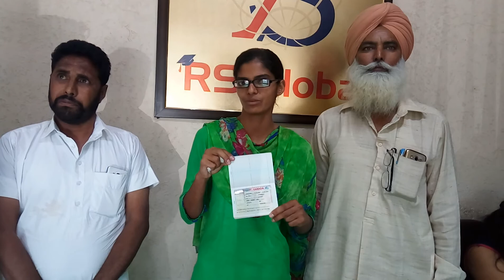Ms Manpreet kaur Sidhu after her Canada Study Visa @ 6.0 Bands after Graduation-RS Global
RS Global Immigration Consultant is working as an Educational Consultant from more than 12 years. It was established in year 2005. Its core business is to arrange admissions of students in overseas colleges and universities. RS Global Immigration Consultant represents many colleges and universities in Australia, United Kingdom, New Zealand, Canada and USA etc. RS Global Immigration Consultant has assist students to choose the right college or university by evaluating their past qualifications and their future careers dreams.
RS Global Immigration Consultant has experienced staffs which not only update the students with any new change but also help students to make their decision and to choose the right path.

Silent Features
•Counseling provided to students by Director and by expert Counselor.
•All the staff members are Graduate.
•Always check the main motive of student.
•Regularly check the embassy websites for new changes.
•Tell students about the restriction of a Student Visa Holder.
•Always provide student the correct and accurate information.
•Give complete information to students regarding rules & regulations which apply to Study Visa Holders.
•Encourage student to ask any doubt and any query regarding their files and their status in abroad.

Company name: RS Global Immigration
Address: 130, Ajit Complex , Ranjit Nagar near Indo Canadian Tpt. Co.  Jalandhar , Pin: 144001 , Punjab , India .

Contact Person:  Mr. Sukhchain Singh Rahi

Services: Student visa / Tourist visa / PR / Dependent visa / Air Tickets / Tour Packages

Countries We deal :
* Australia  ,* Canada , * New Zealand , * USA , * UK , * Singapore , * Malaysia , * Dubai
* Ireland , * Cyprus , * Germany , * Norway , * Holland, * France , * Austria , * Romania
* Poland , * Italy , * Lithuania , * Sweden, * Latvia  , * Spain
* Czech Republic , * Switzerland, * Portugal , * Malta